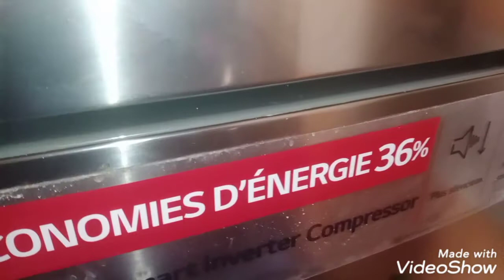تلميع الخشب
وداعاً طلاء الأثاث والموبيليا القديمة
أفكار ونصائح لطلاء وإزالة خدوش الخشب ببلاش
تلميع الموبيليا والخشب بمكون سحري موجود في كل بيت وبنشربه كمان

تلميع الخشب وإزالة الخدوش منه  بمكون مش هيخطر علي بالك ابداا وموجود في كل بيت وبنشربه كمان
طريقه وحيله سهله جداا هنلمع بيها كل خشب البيت
من خشب المطبخ /الأبواب/السراير/النيش/السفره
منظف خشب فعال ضد أصعب البقع
بهذه الوصفة لن تحتاجي الي تغير أو صبغات الاثاث

جربي الخلطة السحرية لتظيف الخشب من الأوساخ والدهون مهما كانت حجمها بكل سهولة وأحصلي علي ملمع خشب وبديل للبيلدج

وداعا دهان الخشب
تنظيف الخشب
وصفات طبيعيه للتنضيف
تنظيف. تدابير. حيل. افكار.  حرف إبداعية. تلميع النحاس. تلميع الفايونص.  تلميع وتنظيف الكوكوط.   طنجرة الضغط.  وصفة لتشققات القدمين.   الشعر الخشن. الشعر المجعد. بشرة ماسك  طبيعي.  تخزين الرمان أكتر من سنة. تنظيف الزربية. بدون ماء.  تنظيف الكارلاج المزييك. تدابير فصل الشتاء. مرض الربو. علاج البواسير.  علاج السحر المأكول.  تنظيف الرخامة. الأسنان.
بناء_بوطاجي

تدابيرمنزلية
.جولة_في_مطبخي

تدابير_منزلية
تلميع وتنظيف الكوكوط محروقه لسنوات طويلة